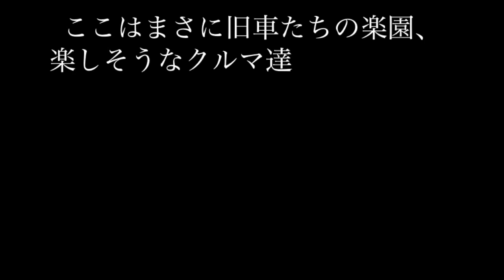72年式、マツダサバンナGT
◎撮影場所　マツダミュージアム
“１９７１年に「ロータリースペシャリティー」のキャッチフレーズで登場したサバンナは、その翌年にパワフルな１２Aロータリーエンジンと５速トランスミッションを備えた最上級機種「GT」を追加して、走りの良さに一層磨きをかけました。黒で統一されたインテリアがスポーティさを際立てています。”
◎引用：マツダミュージアム表示